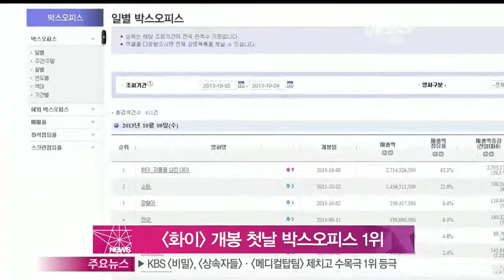[Y-STAR] A movie 'Hwai' ranks the top of box-office ([화이] 개봉 첫날 박스오피스 1위, 36만 동원)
김윤석-여진구 주연의 영화 [화이: 괴물을 삼킨 아이]가 개봉 첫날 박스오피스 1위를 차지했습니다.

10일 영화진흥위원회에 따르면 [화이]는 개봉 날이었던 지난 9일 하루 동안 36만 여명의 관객을 동원하며 박스오피스 정상에 올랐습니다.

이는 역대 스릴러 영화 중 최고의 기록인데요.

한편 이전까지 1위를 달려오던 [소원]은 2위로 밀려났습니다.